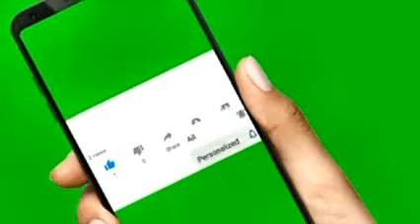AMKA NA BBC SWAHILI ASUBUHI YA LEO MAZITO YAIBUKA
maximum tv
ayatollahali
magufuli
dw leo
bbc leo
na
dw swahili leo jioni
joe biden
ukrain
dw swahili live
music upload
mombasa
wasafi mombasa
bbc kiswahili habari
tundu lissu
tifa
diamond
platnumz
alikiba
rostam
parapanda
jux
vanessa
ccm
chadema
wasafi
jonijooo
ukraine
matukio
leo
midle
simba
kenya
mid
one
ngono
dw swahili habari leo live
mbowe
vita ukrain
wasafi festival
wcb
zelensky leo
bbc swahili leo live
azam tv
wasafi tv
millard ayo
tokazamani tv
ayo tv
jamvi online tv
tamutamu tv
dw
sumbawanga tv
mwendokasi tv
ngasa tv
azam fc
haroub tv
global tv
live magazeti
marekani
taifa stars
sri lanka
azam
dw leo mchana
millardayo magazeti
magazeti ya leo millardayo
magazeti millardayo
ufarasa
yanga sc
millardayo
millarayo
kinachoendelea ukraine
taarifa
voa swahili
bbc
dw swahili habari leo mchana
ukrain leo
urusi leo
russia
donbass
vladmir putin
bbcswahili
dirayadunia
bbc jumatano
dci
barozi zimbabwe
utezi wa igp
sirro
William ruto
Uhuru Kenyata
ayatollahali
magufuli
dw leo
bbc leo
na
joe biden
ukrain
dw swahili live
music upload
mombasa
wasafi mombasa
bbc kiswahili habari
tundu lissu
tifa
diamond
platnumz
alikiba
rostam
parapanda
jux
vanessa
ccm
chadema
wasafi
jonijooo
ukraine
matukio
leo
midle
simba
kenya
mid
one
ngono
mbowe
vita ukrain
wasafi festival
wcb
zelensky leo
azam tv
wasafi tv
millard ayo
tokazamani tv
ayo tv
jamvi online tv
tamutamu tv
dw
sumbawanga tv
mwendokasi tv
ngasa tv
azam fc
haroub tv
global tv
live magazeti
marekani
taifa stars
sri lanka
azam
dw leo mchana
millardayo magazeti
magazeti millardayo
ufarasa
yanga sc
millardayo
millarayo
kinachoendelea ukraine
taarifa
voa swahili
bbc
ukrain leo
urusi leo
russia
donbass
vladmir putin
bbcswahili
dirayadunia
bbc jumatano
dci
barozi zimbabwe
utezi wa igp
sirro
William ruto
Uhuru Kenyata